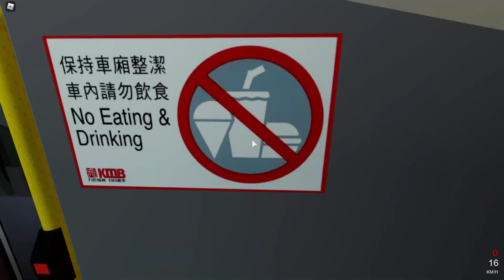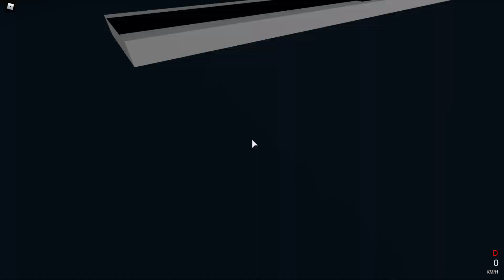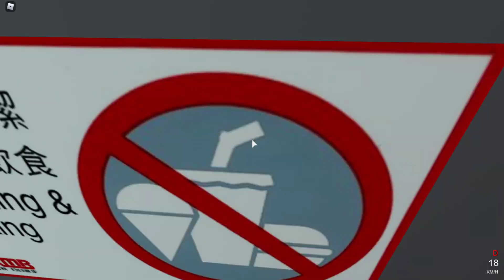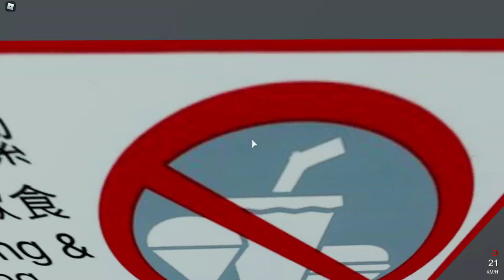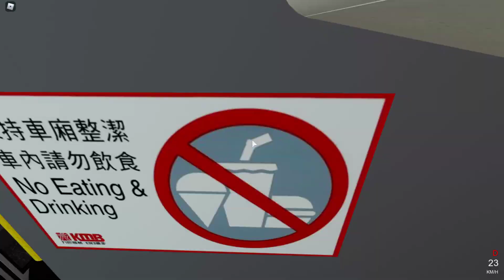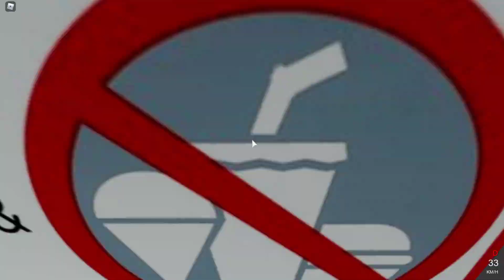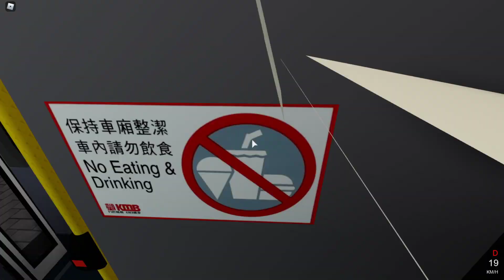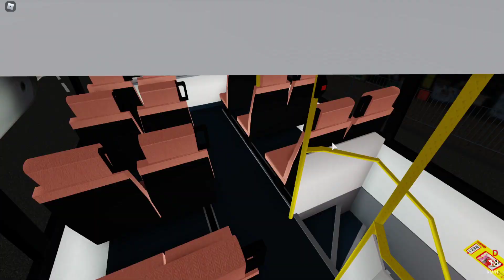[Roblox] KMB Dennis Dragon 9.9m@13M 觀塘 (雅麗道)↺寶達